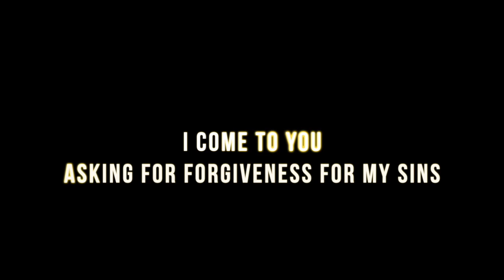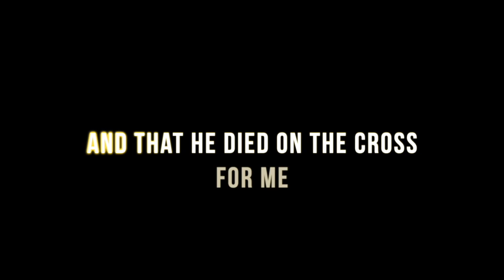Wednesday Night Bible Study with Apostle Sammie Holloway 12/6/23